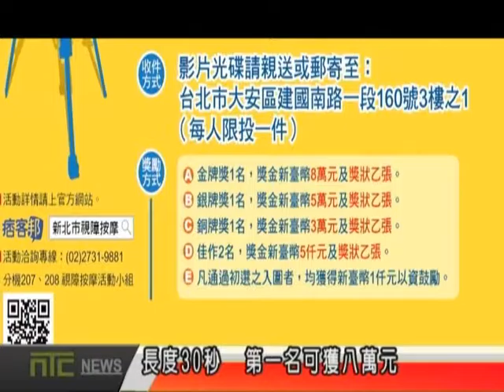NTCnews 20160823 04台視障按摩短片 徵件倒數計時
為讓更多人看見 視障按摩師辛勤的勞動身影，新北市政府勞工局首度辦理「新北市視障按摩短片徵件」比賽，長度以 30 秒為限，第一名可以獲得 8 萬元獎金。